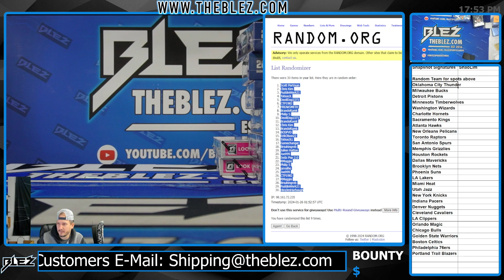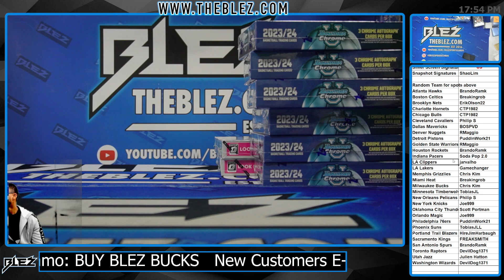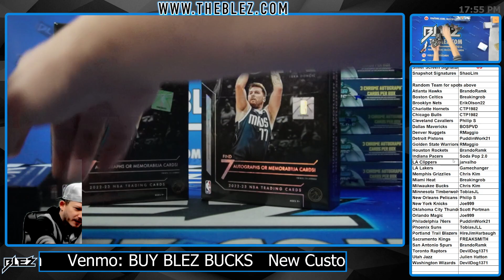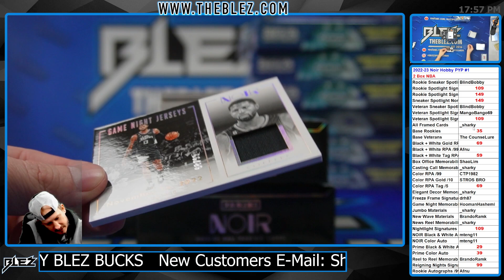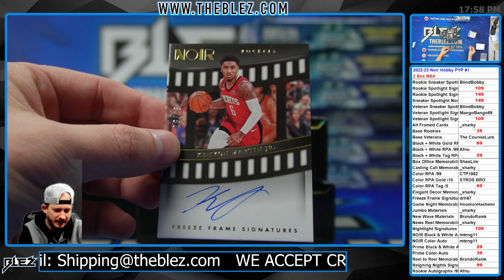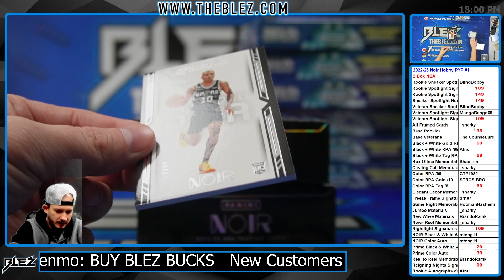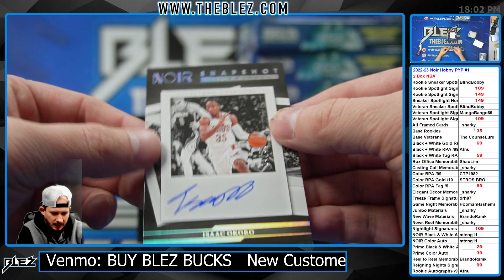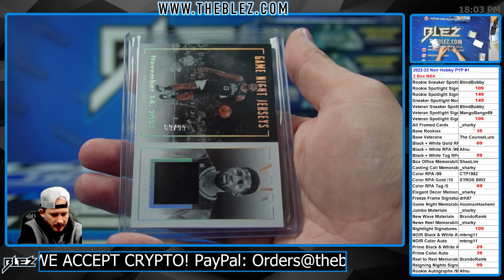2022-2023 Panini Noir Hobby 2 Box BREAK #1 Pick Your Parallel